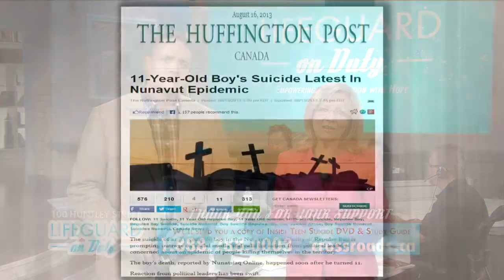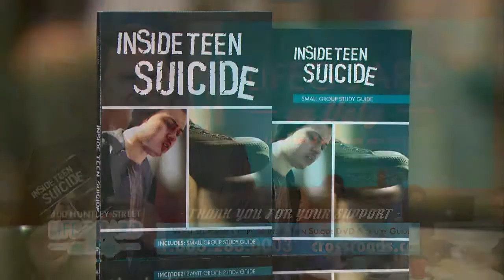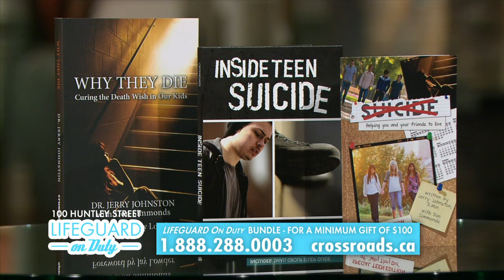Facing Suicide in the North -- Wanda Sugarhead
Wanda Sugarhead talks about her attempted suicide.